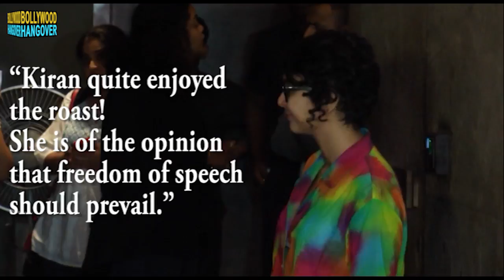Aamir Khan's wife Kiran Rao SUPPORTS AIB Roast | AIB KNOCKOUT CONTROVERSY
Bollywood's Mr.Perfectionist Aamir Khan's wife Kiran Rao supports the AIB Roas video unlike her husband. She said that she enjoyed the roast show.